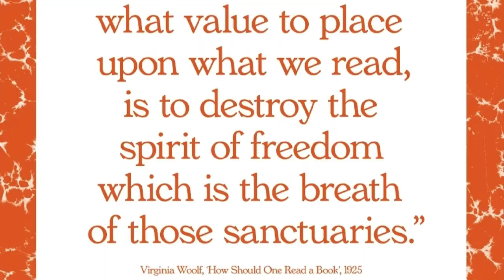ACTivate: Our Future with Mine Kaplangi, curating new art in 2022.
Thank You Mine
In conversation about creating new artwork,
with Wise Thoughts CEO Niranjan Kamatkar.
Thanks also to Wise Thoughts dropin members for their participation.
Final edit by Niranjan Kamatkar.
Edited using Apple Final Cut Pro ® and Telestream Screenflow ®